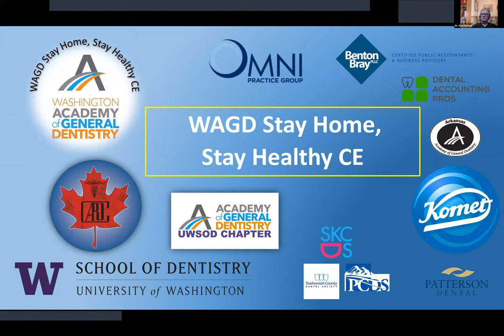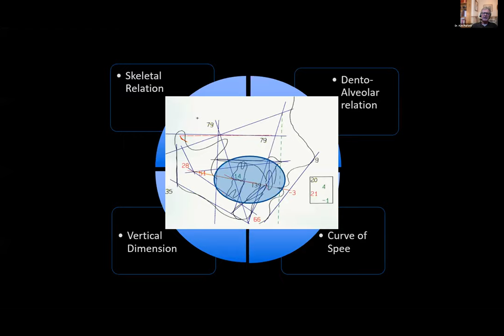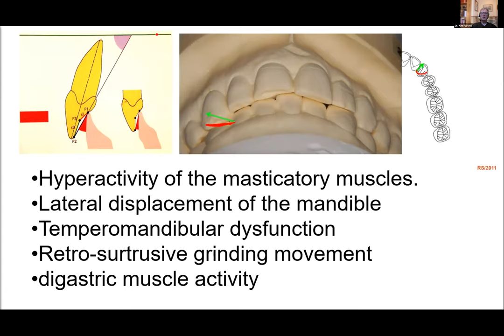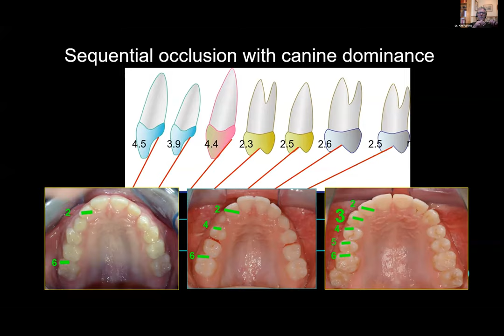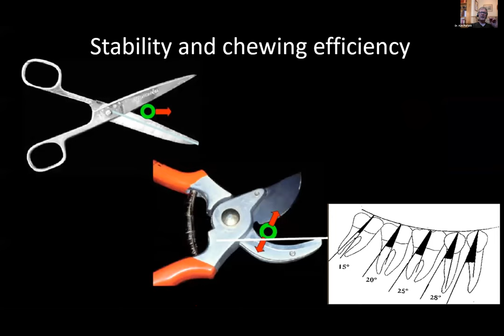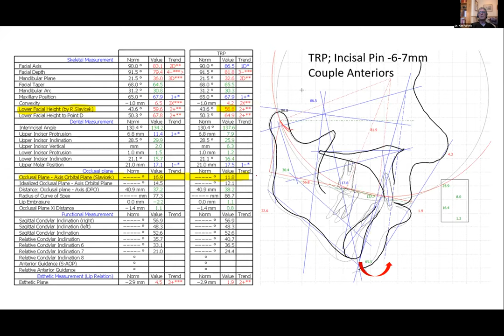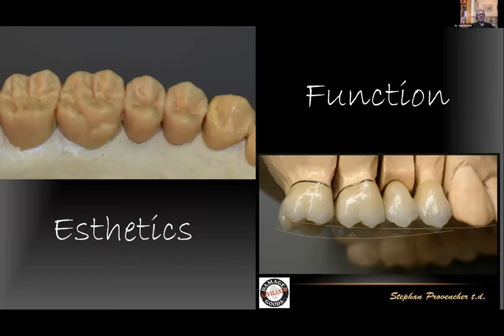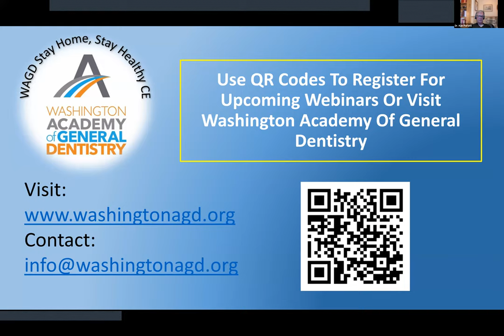Occlusion by Design. (We can build a better mouse trap)!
Speaker: Kim Parlett DDS.,MSc.